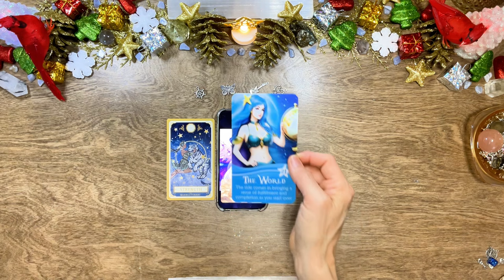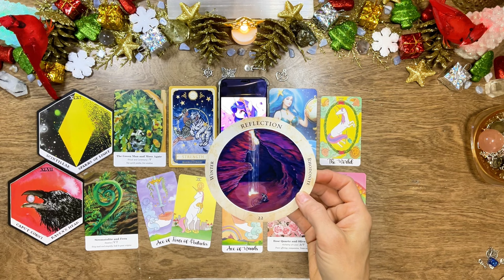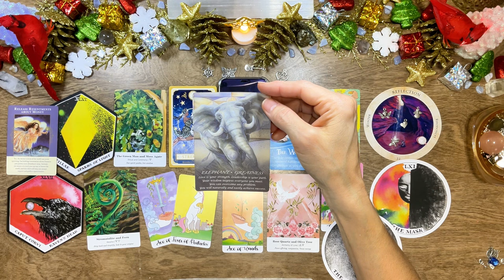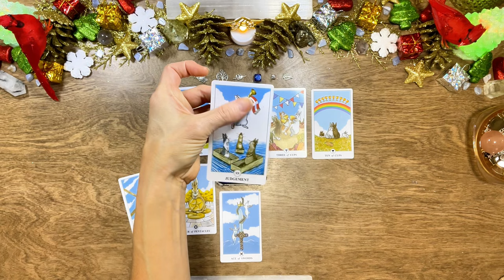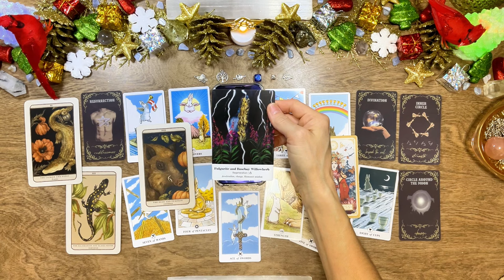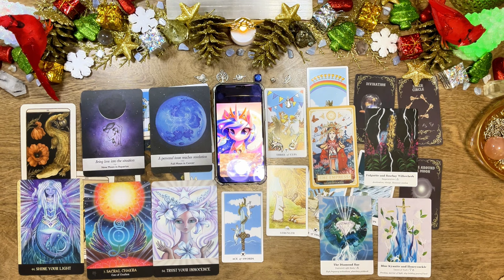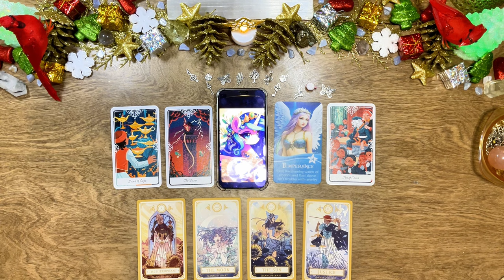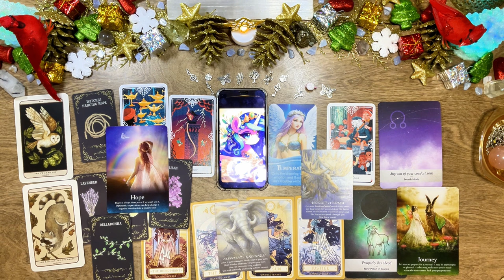Messages From Heaven 🌈🪽✨Pick A Card Tarot Reading #333 #555 #1212 #1221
🕰️Timestamps 🕰️
Pick a Card-01:01
Group 1-09:15
Group 2-31:11
Group 3-53:17